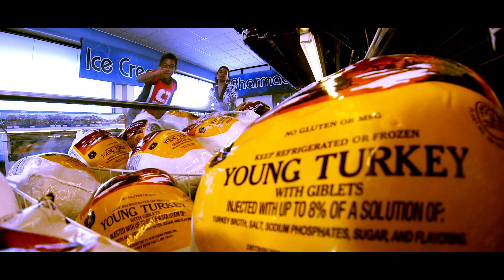Massy Stores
Seasons Greetings